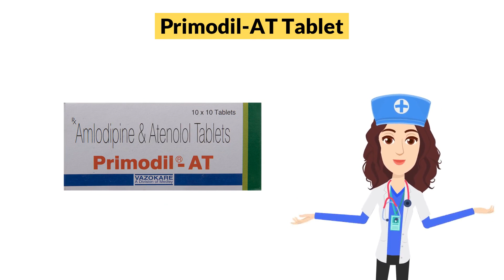Primodil-AT Tablet Uses in Hindi | Side Effects | Dose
Primodil-AT Tablet Uses in Hindi | Side Effects | Dosage